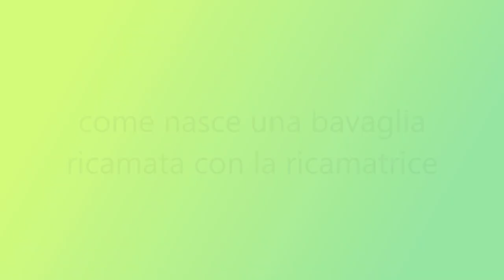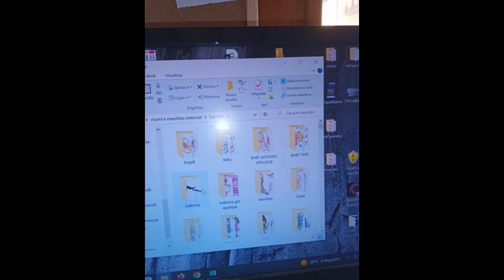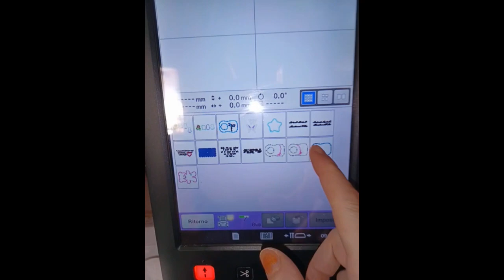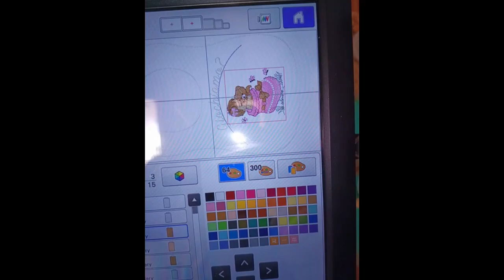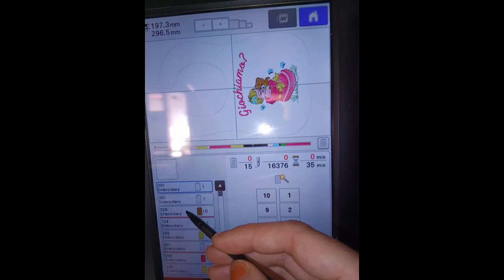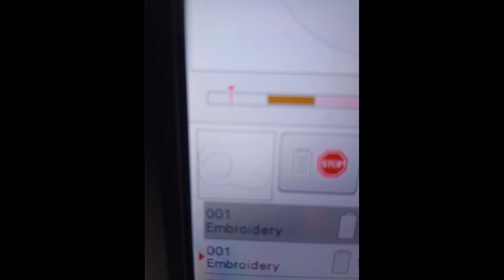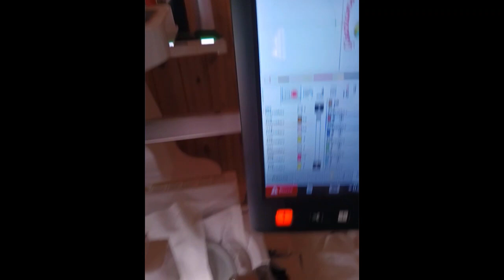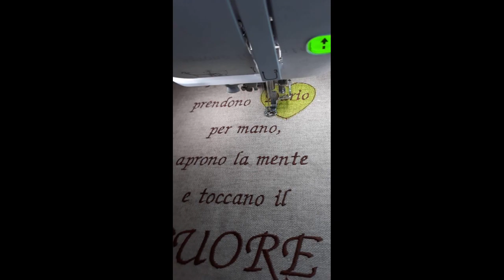Bavaglia con ricamatrice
in questo video vi mostro tutti i passaggi per creare una bavaglia ricamata con la ricamatrice brother, scelta del file, impostazione telaio e lavoro finito.